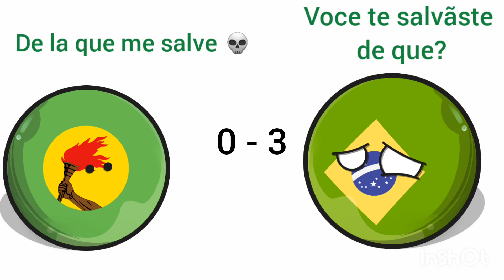Historia de Zaire en los Mundiales